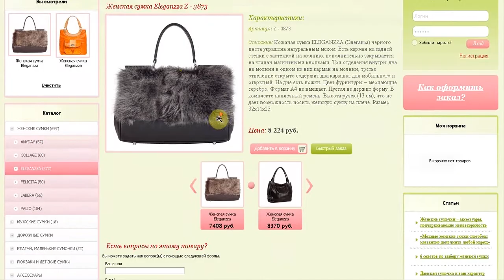Модуль для ShopCMS Предыдущий и следующий товар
Модуль для ShopCMS Предыдущий и следующий товар с картинками, наименованием и ценой.
Выводит в подробном описании навигацию для перехода на следующий или предыдущий товар